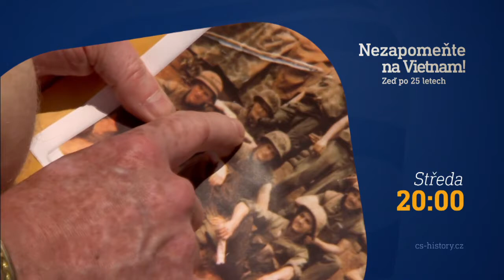Nezapomeňte na Vietnam!: Zeď po 25 letech (29.7.2020 ve 20:00 na CS HISTORY)